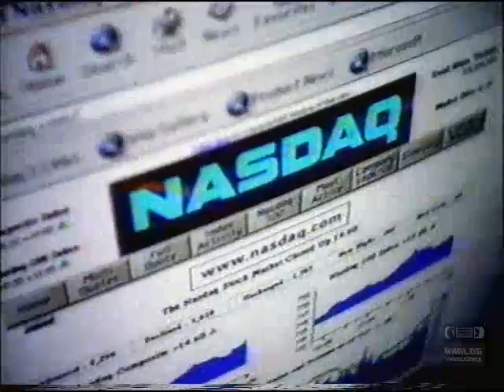nasdaq.com | Television Commercial | 1997 | Cisco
The Nasdaq Stock Market (i/ˈnæzˌdæk/) is an American stock exchange. It is the second-largest exchange in the world by market capitalization, behind only the New York Stock Exchange.[2] The exchange platform is owned by Nasdaq, Inc.,[3] which also owns the Nasdaq Nordic (formerly known as OMX) and Nasdaq Baltic stock market network and several other US stock and options exchanges.